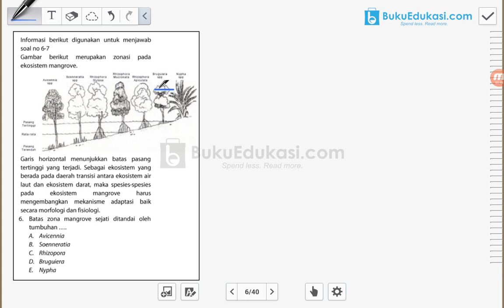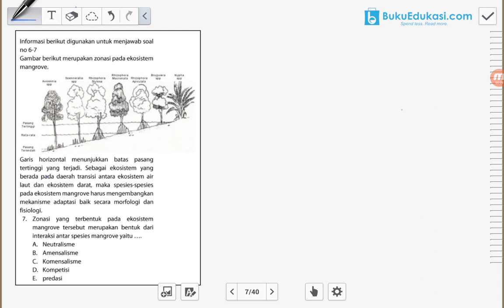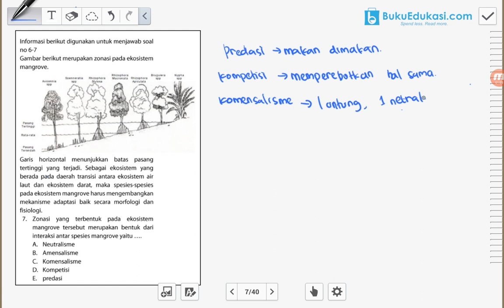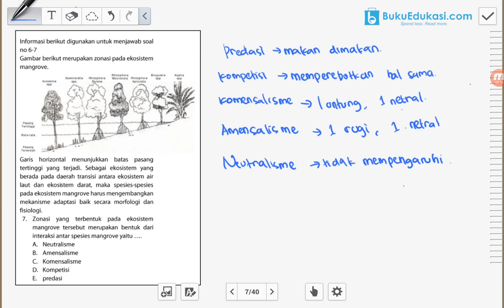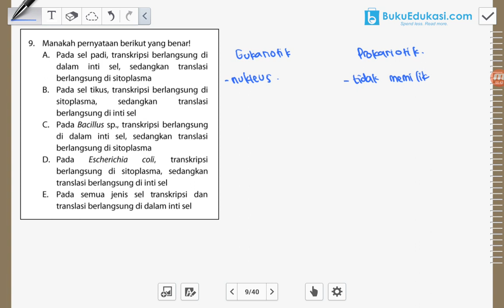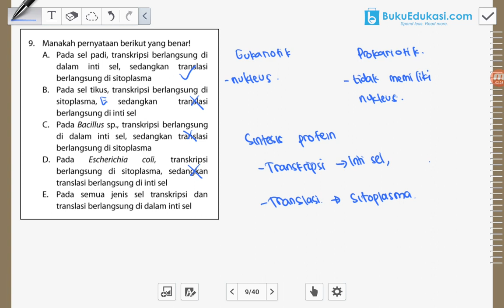BEDAH SBMPTN BIOLOGI 2019 PAKET 1 PART 2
Beli buku SD SMP SMA SBMPTN CPNS TNI/POLRI dan masih banyak lagi.